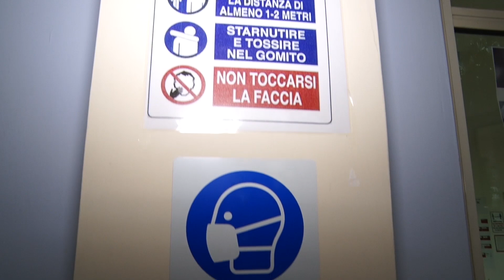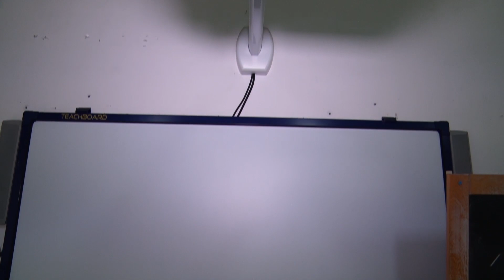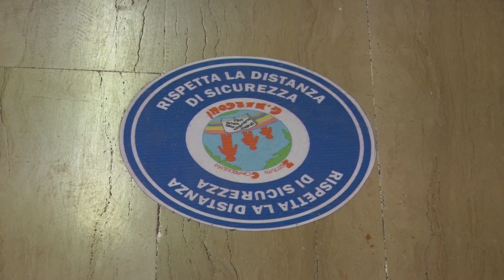Battipaglia. Intervista a Giacomina Capuano